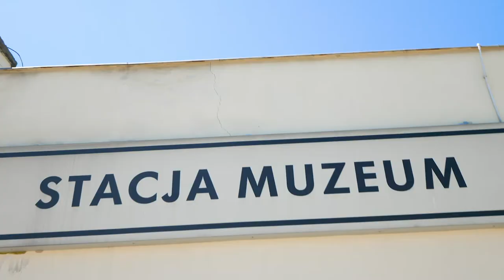Stacja Muzeum in Warsaw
Visit the Museum Station and admire the huge and small trains displayed outside and inside the former Dworzec Główny (Central Station), Towarowa 3.